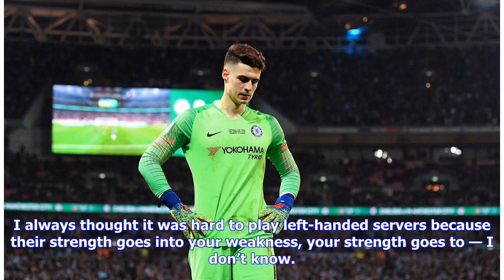Roger Federer has overcome leftie 'fear' despite losing record vs Rafael Nadal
Roger Federer believes he has overcome his fear of playing left-handed players, despite struggling for many years against great rival Rafael Nadal. The Swiss admitted he used to ‘fear’ taking on lefties during his teenage years but he now boasts an excellent record against those who play with the opposite hand. Though he has lost 23 of his 38 meetings with Nadal, Federer has only suffered defeat to a left-handed player on 36 occasions on the ATP Tour. Indeed, Federer has the seventh-best record ...